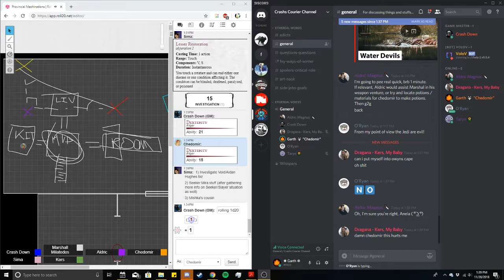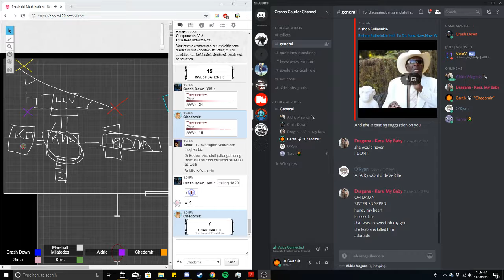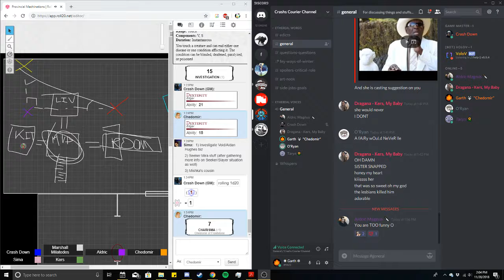November20th, Part 5 [Forging Onward, All Together Now]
Im uploading this first cause I want to watch it at work